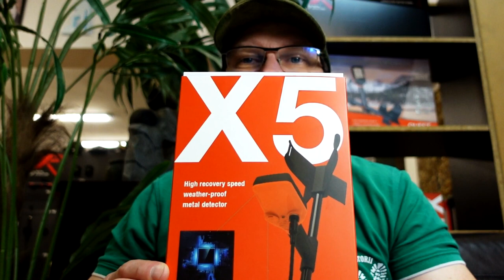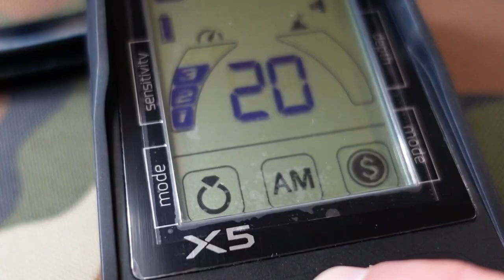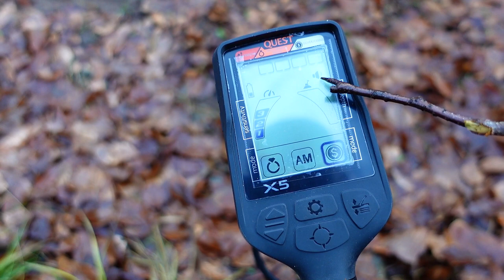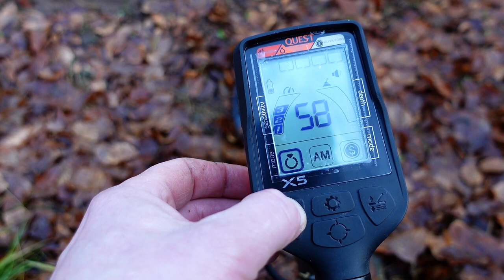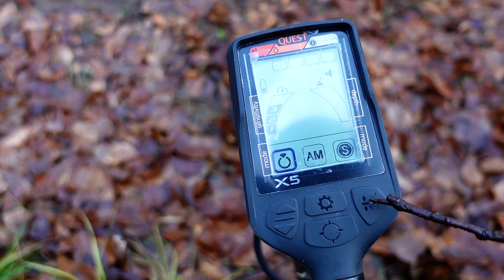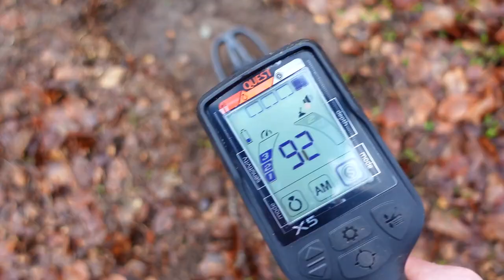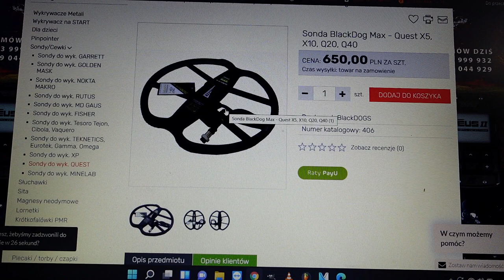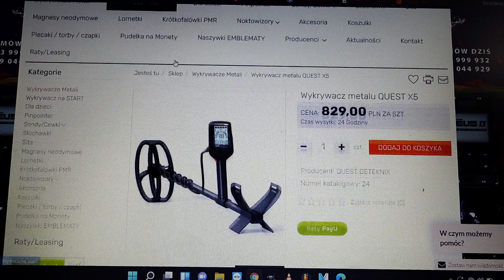Quest X5 wykrywacz metali dla początkujących (na start). Ustawienia.Porady.Instrukcja obsługi